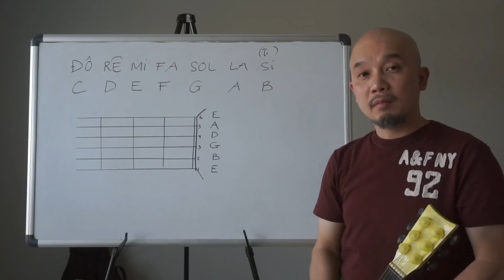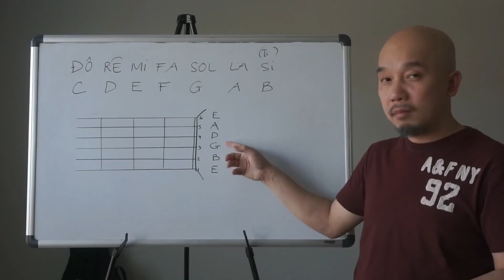Mẹo NHỚ NỐT TRÊN ĐÀN GUITAR _ (Hoangguitar Vlog#9).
Godin Guitar